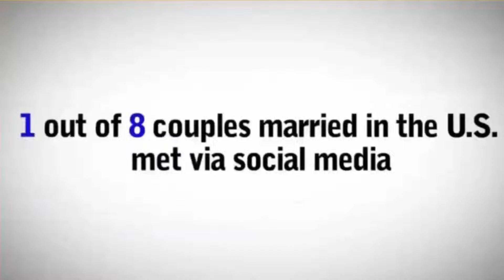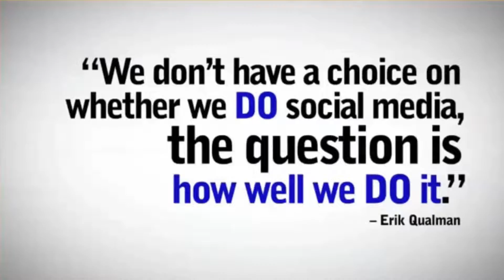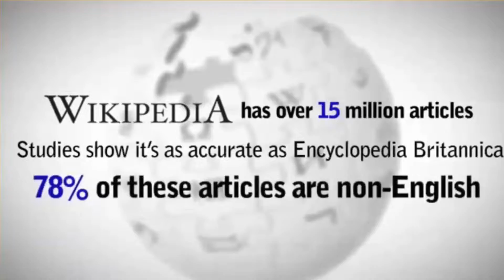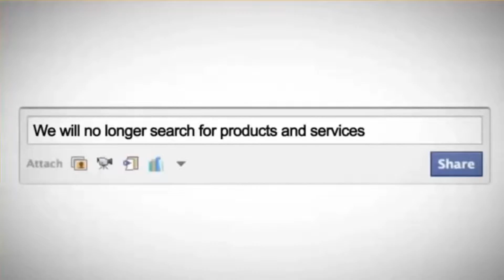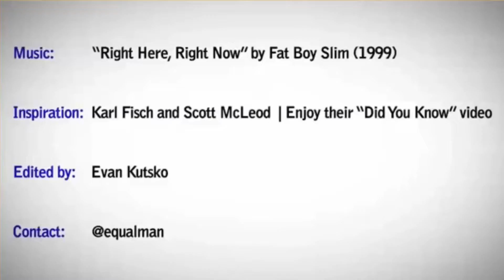Social media Marketing a fad in heathcare marketing - Stop Frying Brain